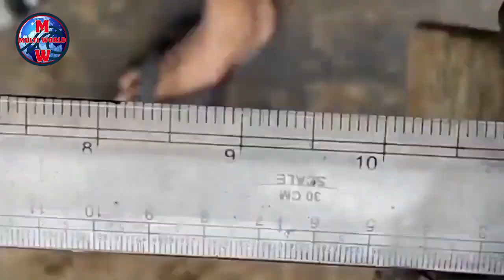how to make meat cleaver knife|cleaver knife making| multi world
meat cleaver - knife
     multi world

Most interesting very big meat cleaver knife forging process
how to make meat cleaver knife  , meat cleaver making , meat cutting knife making , chapad chaku kaisa banaye , chaku kaisa banta hai ,  mangso katnay  wala best chaku , india best  meat cutting knife , world best knife ,
loha katnay wala knife , ascha chaku kaisa bana sakta hai , knife making , sharp , forging a super sharp knife , making knives , making a big knife , HOWTOMAKEAKNIFEMAKINGFORBEGINNERSYOUTUBE.
CUSTOM KNIFE,
knife making videos , cleaver knife making , meat cleaver forging process ,

HEY GUYS , TODAY WE ARE MAKING SOME INTERESTING THING WE ARE MAKING A BIG AND HAND MADE MEAT CLEAVER KNIFE ,

multi world official,